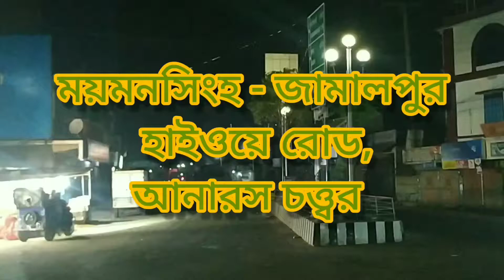ময়মনসিংহ - জামালপুর হাইওয়ে রোড আনারস চত্ত্বর। মধুপুর টাঙ্গাইল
ময়মনসিংহ - জামালপুর হাইওয়ে রোড আনারস চত্ত্বর।  মধুপুর টাঙ্গাইল @exploringbangladesh

@ময়মনসিংহ
@জামালপুর
@হাইওয়ে
@আনারসচত্ত্বর
@মধুপুর
@টাঙ্গাইল